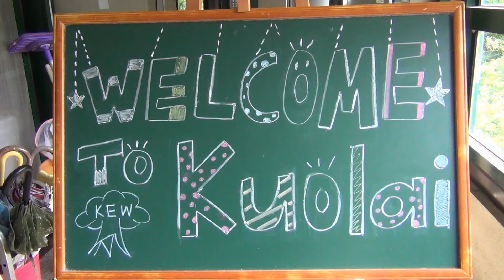新北市英速魔法學院闊瀨校區 106學年度 下學期 第五十梯次 05/23-05/25